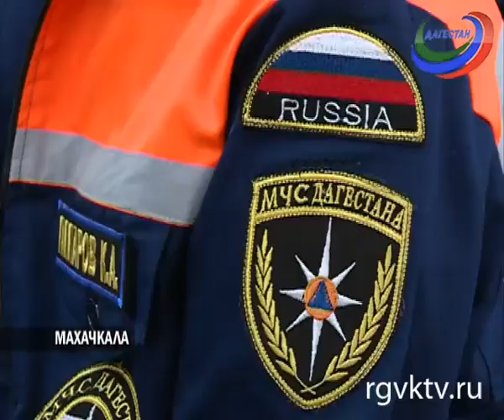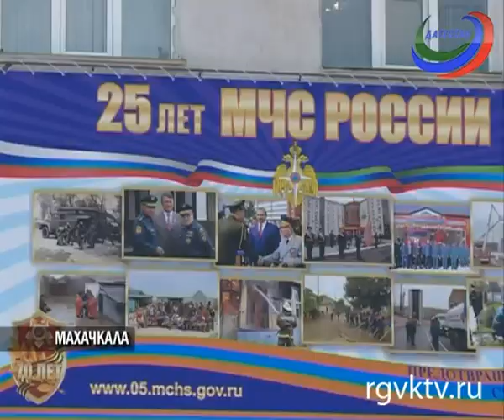Министр МЧС России Владимир Пучков посетил в Дагестан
В ходе визита он встретился с главой республики. Владимир Пучков и Рамазан Абдулатипов проверили подготовку центра управления в кризисных ситуациях и побывали в реабилитационном центре Надежда.